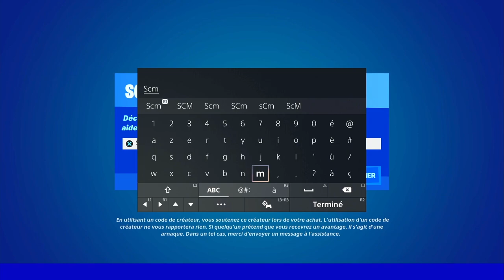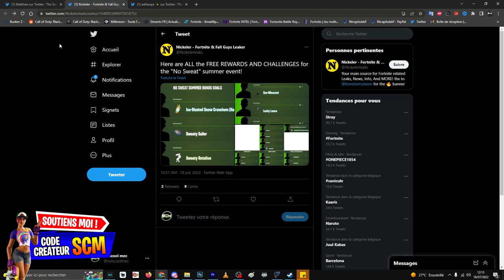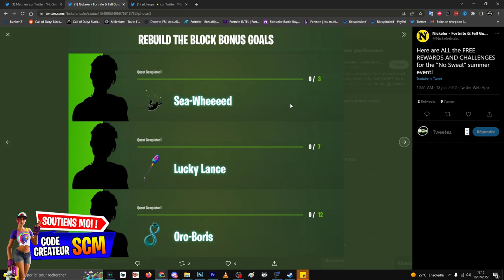12 RÉCOMPENSE GRATUIT POUR TOUS LE MONDE SUR FORTNITE, TOUTE LES RÉCOMPENSE ÉTÉ AU CALME FORTNITE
12 RÉCOMPENSE GRATUIT POUR TOUS LE MONDE SUR FORTNITE, TOUTE LES RÉCOMPENSE ÉTÉ AU CALME FORTNITE

▬▬▬▬▬▬▬ • BIENVENUE 😍 • ▬▬▬▬▬▬▬

▬▬▬▬▬▬▬ • PARTENAIRES 💪 • ▬▬▬▬▬▬▬

👉StealthGamer:
"SOISCOOLMEC"
"STRIKESOISCOOL"

TikTok "SoisCoolMecYTB"
👻Snapchat "soiscoolmec"

.▬▬▬▬▬▬▬ • TOP DON 💰 • ▬▬▬▬▬▬▬

▬▬▬▬▬▬▬ • MUSIQUE OUTRO 🎵 • ▬▬▬▬▬▬▬